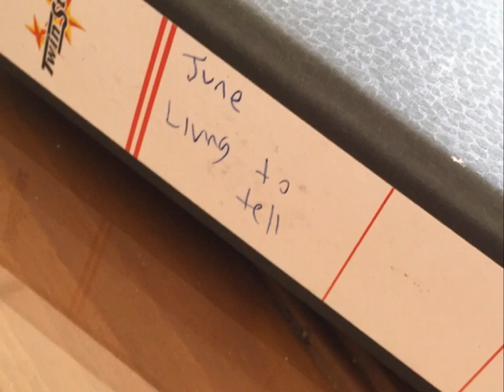10:04:51 pm just one minute by anisa arip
Clear ways
Let them talk it is apart of the media
With a gift to think